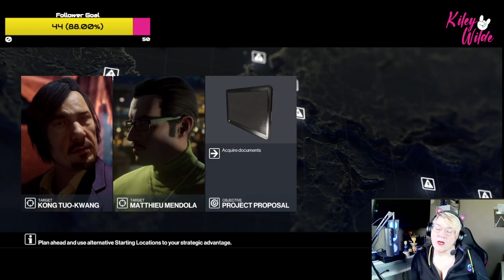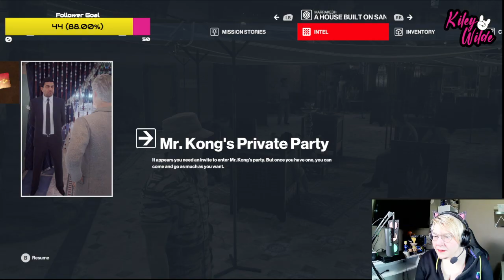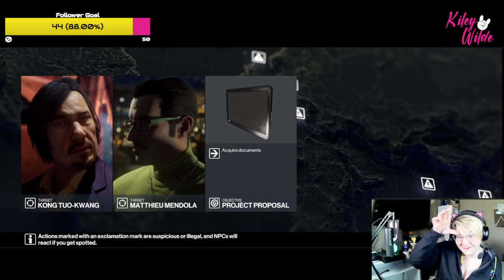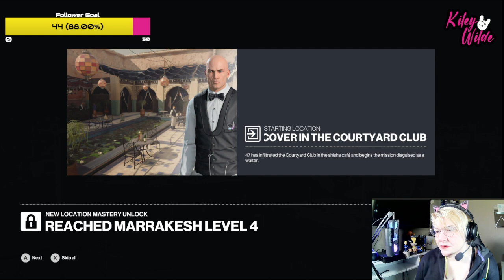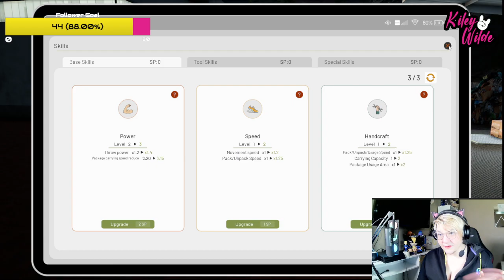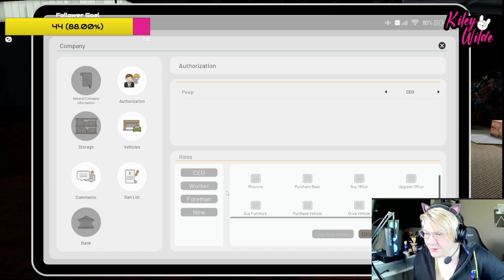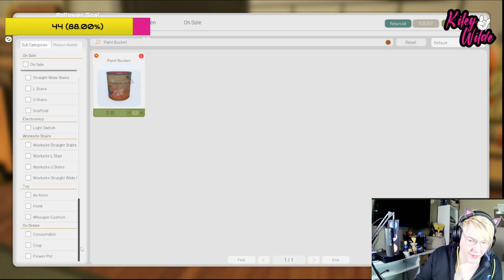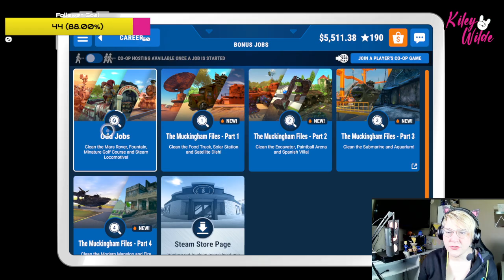Saturday Chill Stream | HITMAN | CONTRACTVILLE | POWERWASH SIMULATOR